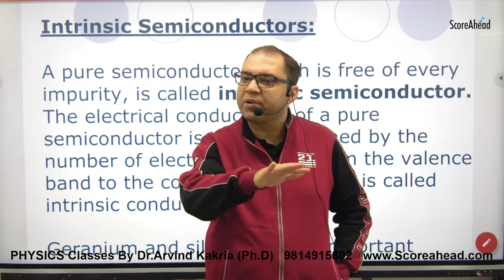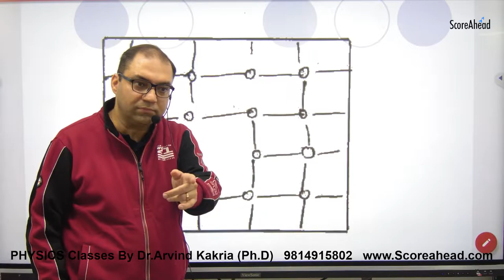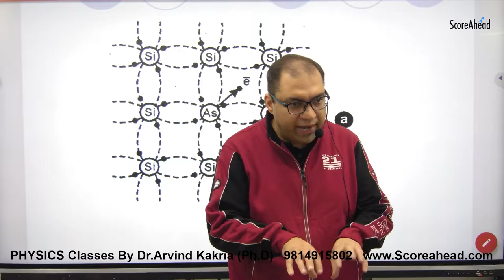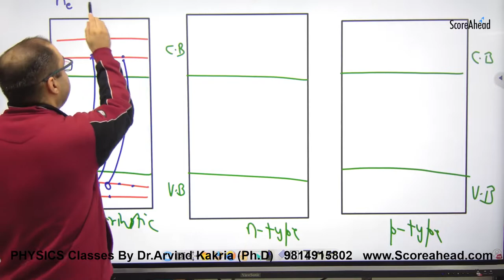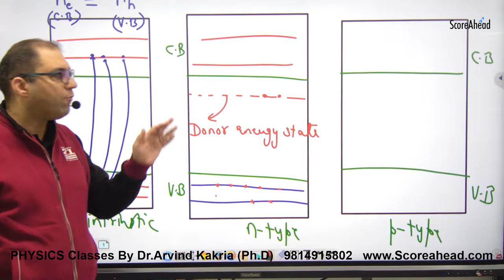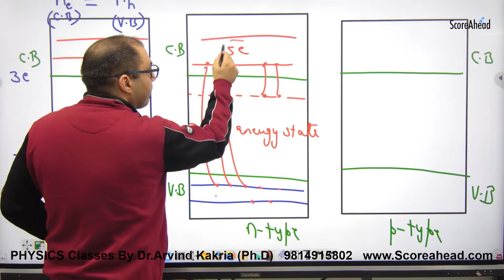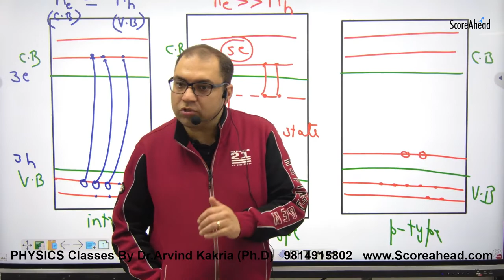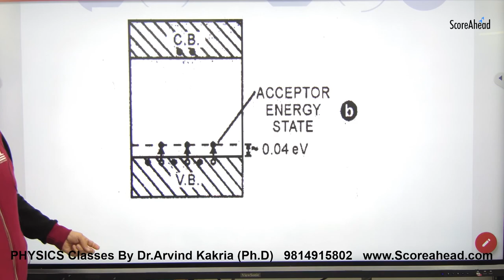459 Intrinsic Semiconductors